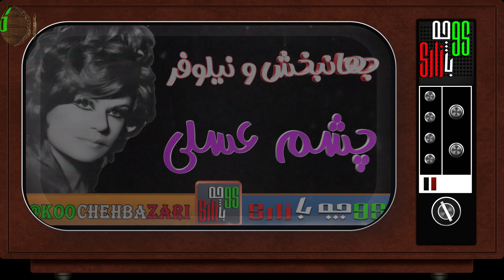ترانه کوچه بازاری - چشم عسلی - از - جهانبخش و نیلوفر - خواننده قدیمی و مردمی